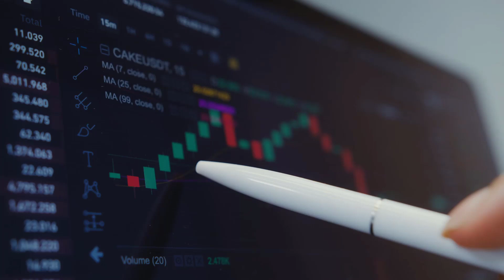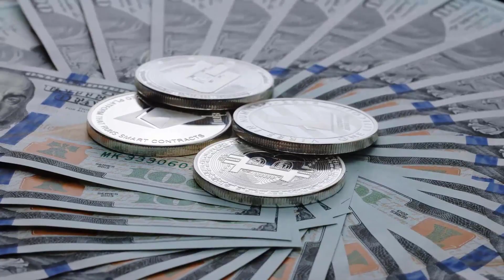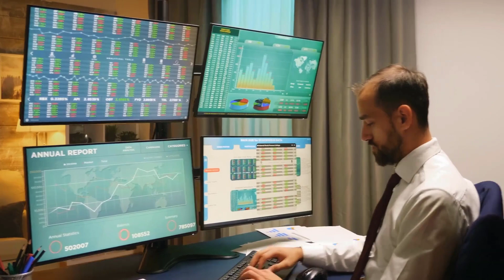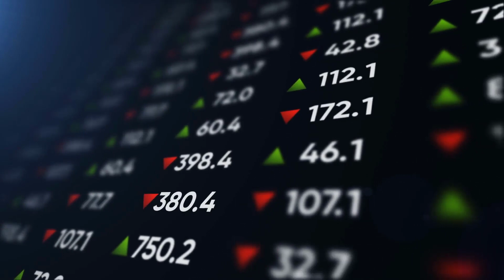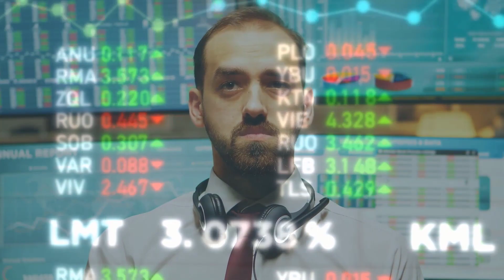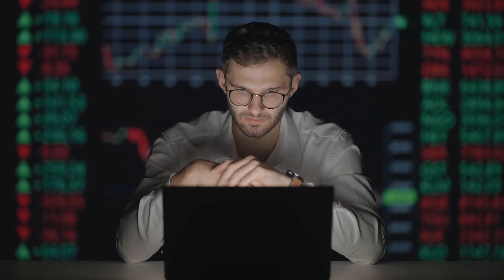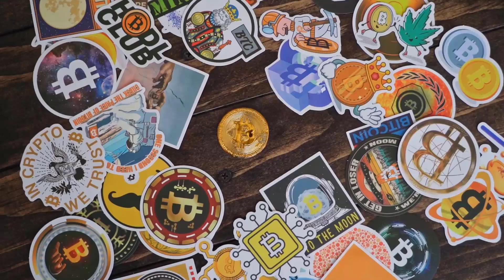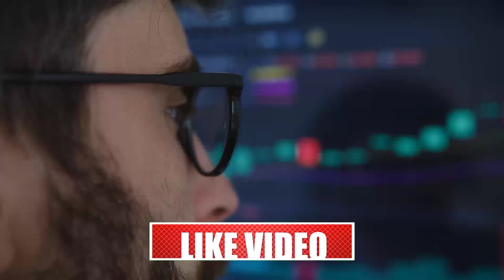Crypto Investment Mistakes You Should Avoid in 2022 - Tech with Jenni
Cryptocurrency is a digital asset that is highly volatile. There is an equal chance of earning big and going burst on cryptos and so, you need to educate yourself on crypto investing to minimize mistakes in the market.
Cryptocurrency does not work like traditional cash, so if you want to invest, there are a few things to keep in mind. In this video, we will talk about the things you should know before buying any digital currency.